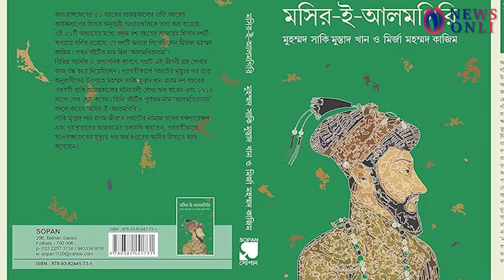दिल्ली की जामा मस्जिद का हो सर्वे', हिंदू सेना ने ASI को लिखी चिट्ठी ! NewsOnli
Welcome to NewsOnli – Your Digital News Gateway!

🌍 About Us:
NewsOnli is your trusted source for breaking news, in-depth analysis, and insightful opinions from around the globe. We are committed to delivering factual and unbiased reporting, keeping you informed and engaged with the world around you.

📰 What We Offer:

Breaking News: Stay up-to-date with real-time updates on global events.
In-depth Analysis: Understand the 'why' behind the news with our comprehensive analysis.
Expert Opinions: Hear from leading experts in various fields.
Diverse Perspectives: Our reports cover multiple viewpoints, ensuring a well-rounded understanding of each story.
Special Segments: From technology trends to environmental issues, we cover it all.

Be the First to Know: Instant notifications on the latest news.
Engage with News: Share your opinions and join community discussions.
Quality Content: High-quality videos with clear, concise reporting.
Diverse Content: News that spans across politics, technology, entertainment, and more.
📆 Regular Updates:
We post new content daily, ensuring you're always informed. Our special weekend editions delve deeper into major stories, offering detailed insights.

Your voice matters, and we encourage comments, discussions, and feedback.

🌟 Your Trusted News Source:
At NewsOnli, we believe in journalism that makes a difference. Join us on this journey of staying informed and making informed decisions.